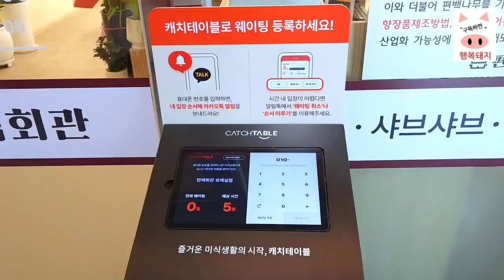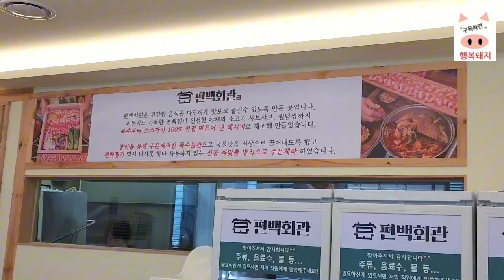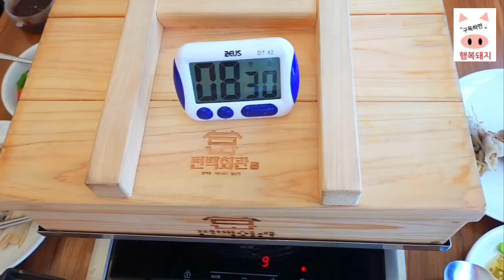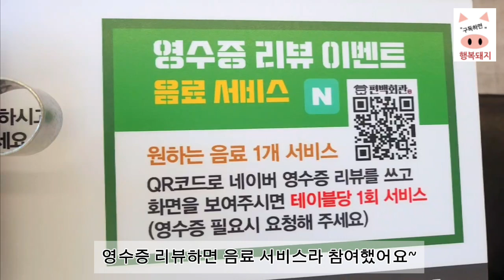수원 편백찜&샤브샤브&월남쌈&소고기 무한리필!??! [편백회관] 무조건 가야지!!